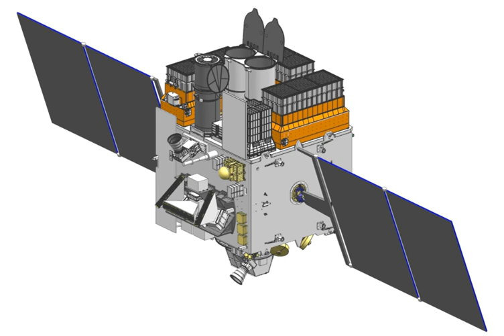Astrosat | Wikipedia audio article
00:00:21 1 Overview
00:01:55 2 Mission
00:04:15 3 Payloads
00:09:05 4 Ground support
00:09:55 5 AstroSat Support Cell
00:10:31 6 Participants
00:10:47 7 Timeline
00:12:49 8 Results
00:14:47 9 See also

- Socrates

SUMMARY
Astrosat is India's first dedicated multi-wavelength space observatory. It was launched on a PSLV-XL on 28 September 2015. With the success of this satellite ISRO has proposed to launch AstroSat-2 as a successor for Astrosat when nears its five-year life span.